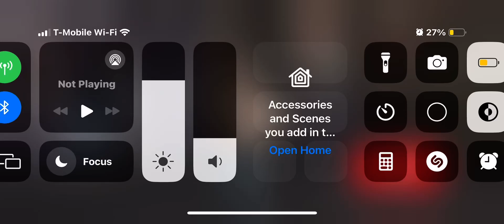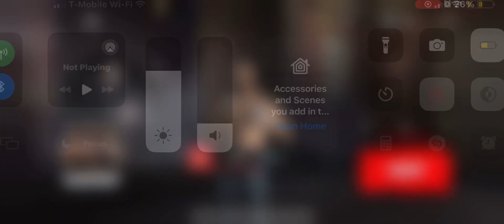FightHood: Street Boxing Game